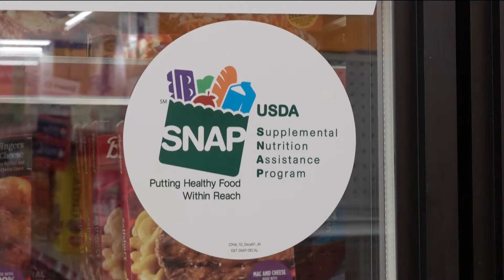Thieves steal more than $3 million in SNAP benefits from Georgia families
States like California and Oklahoma are working to migrate SNAP EBT cards from magnetic stripes to chip cards for more security.